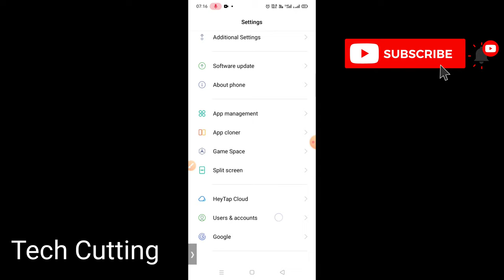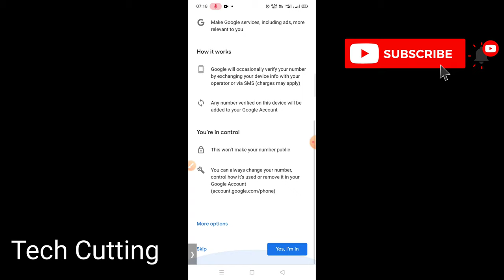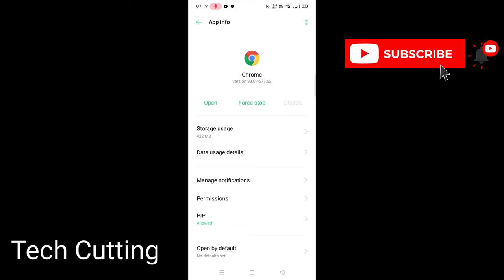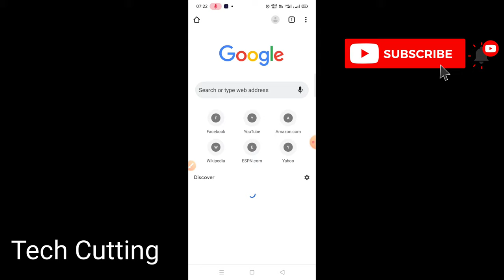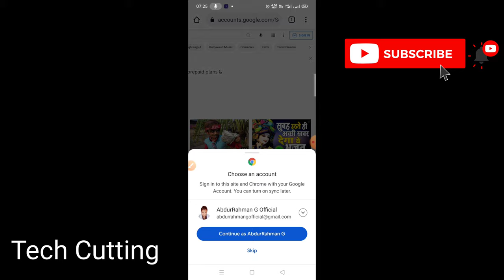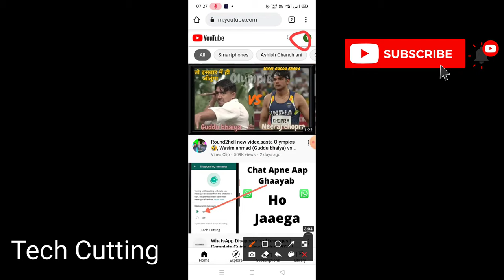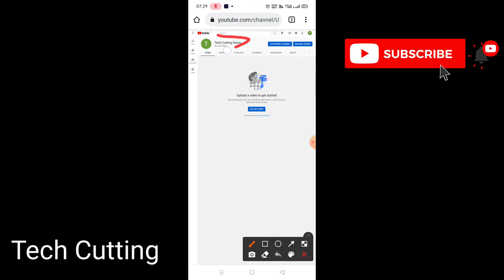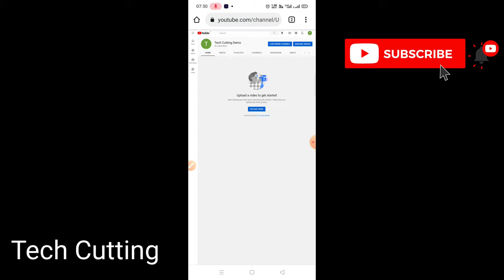Apna Khud ka Youtube Channel Kaise Banaye । How to Create YouTube Channel | Tech Cutting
Apna khud ka youtube channel kaise banaye।How to create YouTube channelYouTube channel Kaise banaye
Best 5 New YouTube Channel Ideas-No Competetion, No Face & No Voice
How To Create A Youtube Channel | Youtube Channel Kaise Banaye
How To Create A YouTube Channel | YouTube Channel Kaise Banaye || Hindi
How To Create A YouTube Channel From Android In 2021
How to Create Gaming YouTube Channel | Gaming Channel Kaise Banaye | how to open gaming channel
How To Create YouTube Channel in Mobile 2021 (In HINDI) | Make YouTube Channel In 10 Seconds कैसे?
How to Customize YouTube Channel in 2021 | Make Your YouTube Channel Look Professional
How to Make a YouTube Channel in Hindi | By Ishan
How to make my YouTube channel searchable? | By Ishan [Hindi]
How To Make Youtube Channel in 10 Minutes & Make Money Online
How to Rank YouTube Channel on Top | YouTube Channel SEO | YouTube Channel Ko Search Me Kaise Laye
How to Run Multiple YouTube Channels in a Mobile | Adsense,Bank Account and Much More
How To Start A YouTube Channel in India For Free & Earn Money [2021] NEW
Khud ka YouTube channel kaise banaye in Hindi by Technical Rj |how to create YouTube channel
Mobile Se YouTube Channel Kaise Banaye ? how to Create YouTube Channel in Mobile
Mobile Se Youtube Channel Kaise Banaye | How to create a youtube channel | Youtube Channel Banaye
New Youtube Channel Ko Grow Kaise Kare ? How To Grow New Youtube Channel ?
Study के साथ 1 छोटा सा Youtube Channel बनाओ - Earn 30k to 40k per Month
Subscriber Kaise Badhaye - How To Increase Subscriber On YouTube - Subscriber App 2021
Suspend YouTube Channel Ko Wapas Kaise Laye | How to Recover Suspended YouTube Channel
YouTube channel kaise banaye // Apna YouTube channel kaise banaye 2019
youtube channel kaise banaye | how to create a youtube channel | youtube channel kaise banaye 2021
YouTube Channel kaise banaye | How to create YouTube Channel | Create YouTube Account | Lucky tech
YouTube Channel Kaise Banaye | How To Create YouTube channel | How To Viral Short On YouTube
Youtube channel kaise banaye 2021 | 2021 me youtube channel kaise banaye
Youtube channel kaise banaye in 10 Minutes | How to Create a YouTube Channel 2021 Step by Step Hindi
Youtube चैनल का Name रखते वक्त ये गलती मत करना || How to Choose YouTube Channel Name || Youtuber
कार्टून विडियो बनाकर कितना पैसा मिलेगा ? | Cartoon Channel Monetization | Earn Money From Youtube |
मोबाइल से YouTube पर खुद का चैनल कैसे बनाये और कैसे डालें विडियो !! YouTube Channel Through Mobile